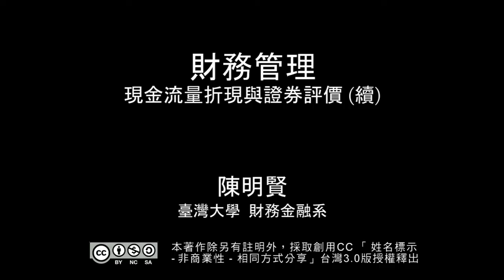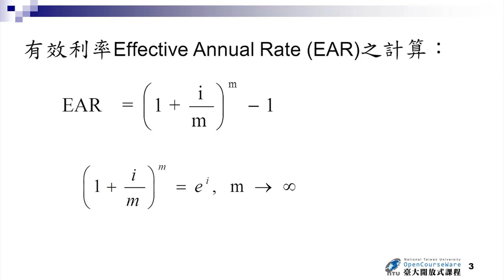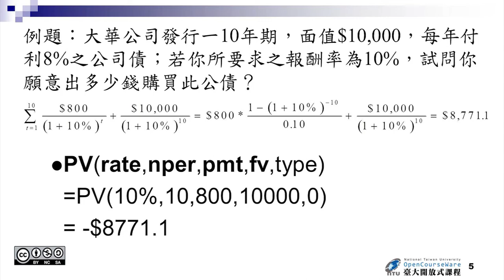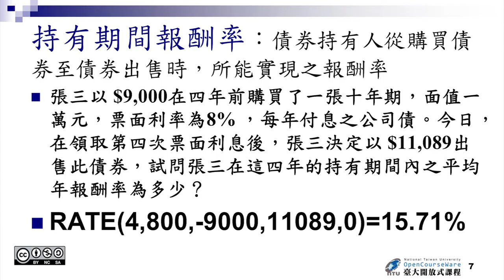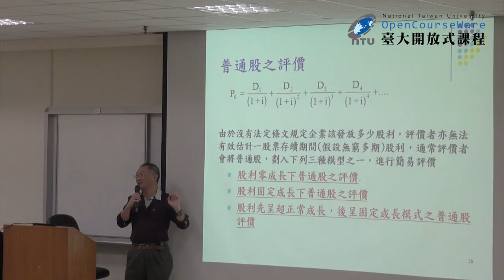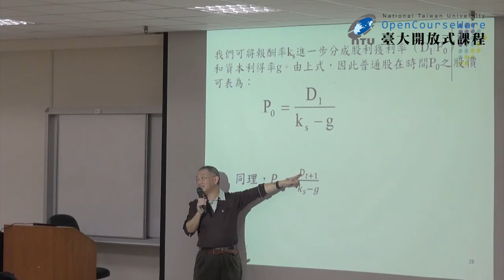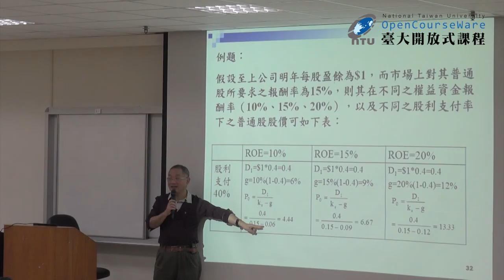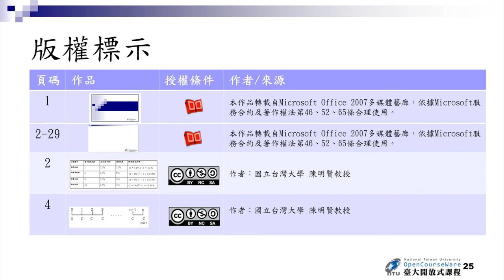財務管理 04. 現金流量折現與證券評價 (續)